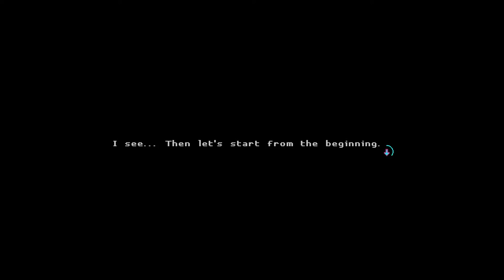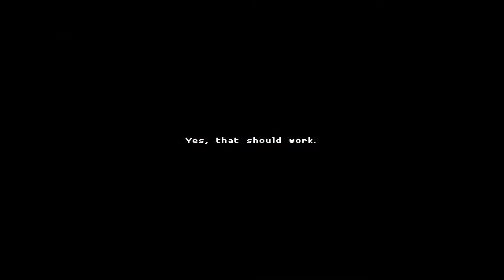Katana ZERO - Part 1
Playthrough of Katana ZERO

►No Commentary Gameplay by GameTable(2020)◄